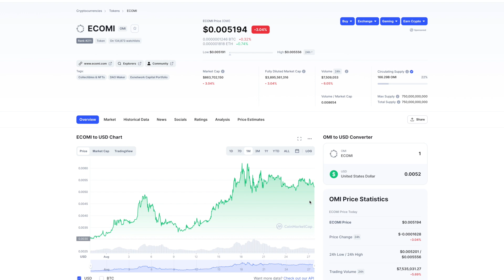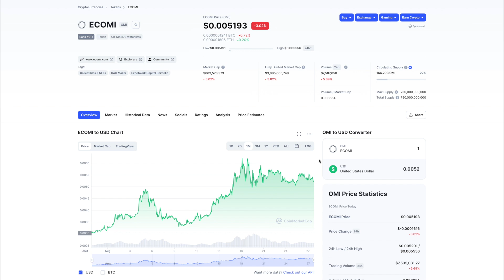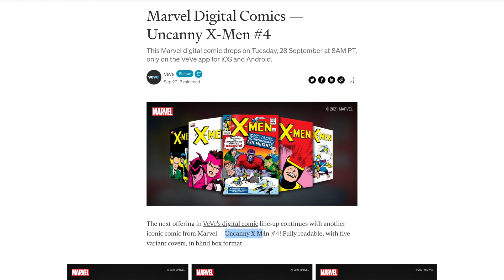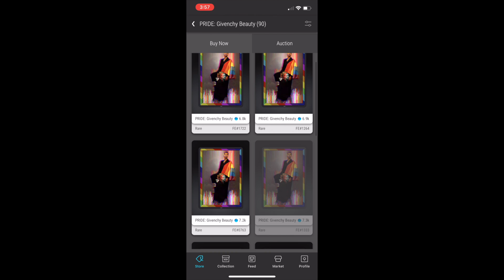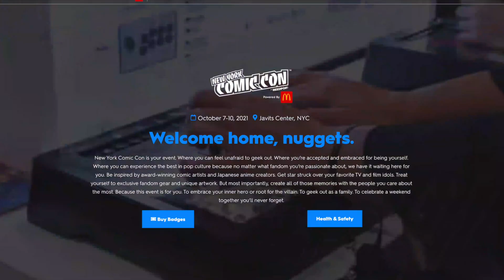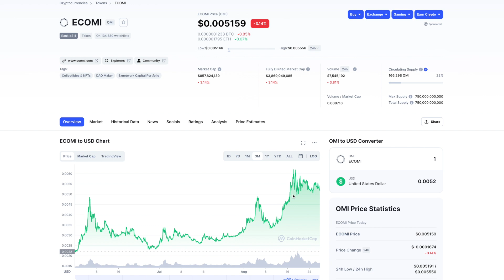ECOMI OMI UPDATED 2021 PRICE PREDICTION AND ALL THE LATEST NEWS ON IMI AND VEVE- .05 THIS YEAR????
In this video I discuss my updated price prediction for the OMI token in 2021 following this weekend's Women X Veve interview and all the recent news.

Not a financial advisor- never financial advice- just a guy on Youtube with some cool graphic tees sharing his opinions.